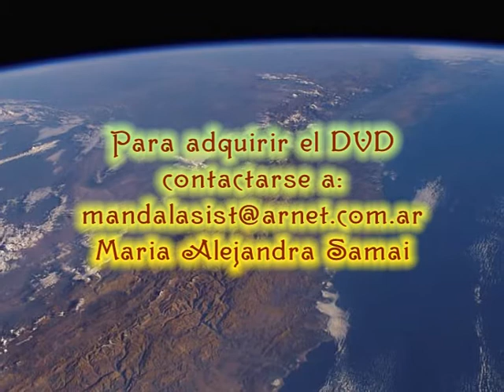Vortice Planetario de la Nueva Geometria Esferica de Ascención - Realidad 2012-2013 - Avance DVD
Nuevo DVD del Circulo Avatar Pleyadian:
El regalo final de un viaje de 18 dias Sagrados
restaurando la conciencia del
Humano Creador Conciente
en estado de Gozo, Libertad
y Equilibrio Femenino - Masculino.